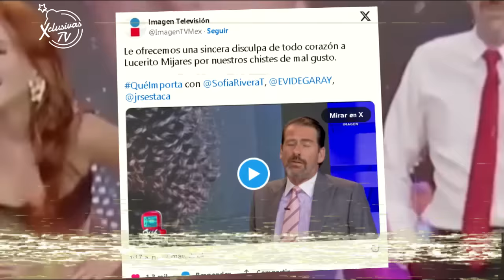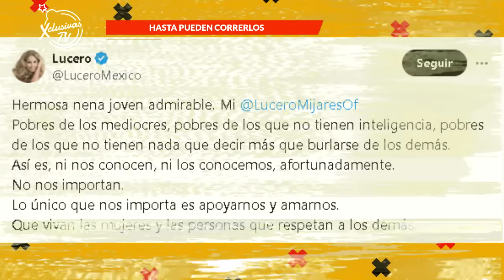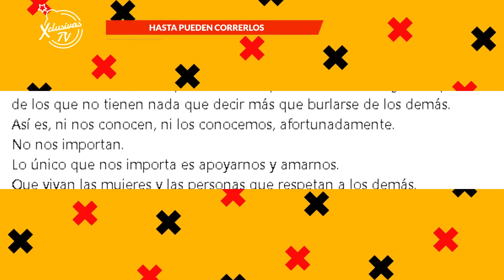SE BURLAN DE LUCERITO MIJARES EN TV Y SUS PADRES PONEN EL ALTO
Lucero sale a defender a su hija como una leona de los conductores que se mofaron de su contextura corporal.